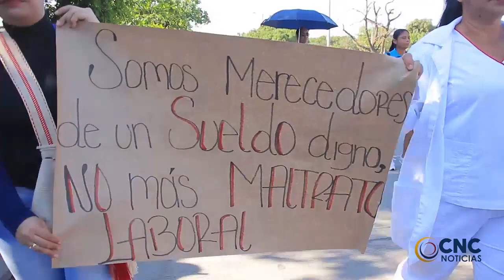GALENOS MARCHARON EN SU DÍA RECLAMANDO EL PAGO DE SUS SALARIOS ATRASADOS